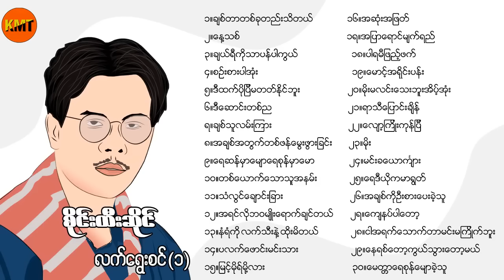Sai Htee Saing Selected Songs စိုင်းထီးဆိုင် လက်ရွေးစင်တေးများ